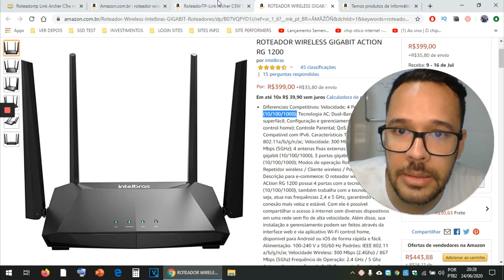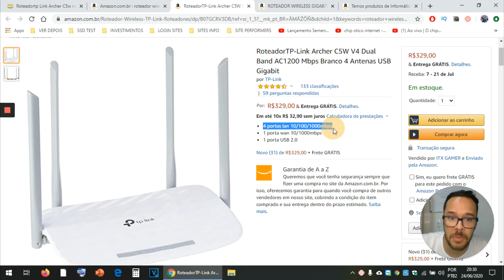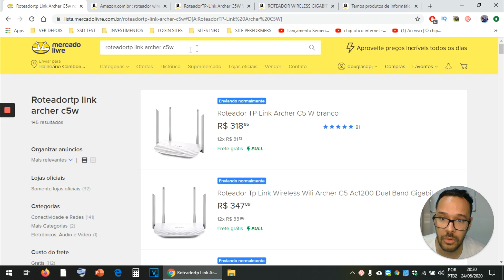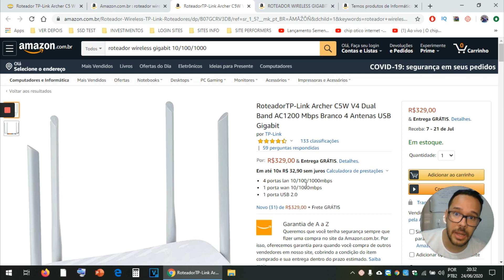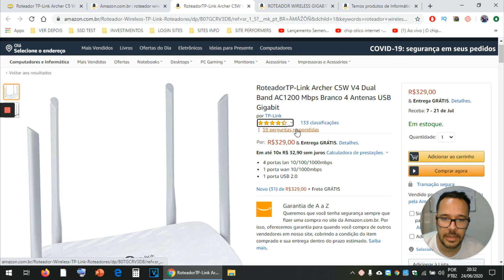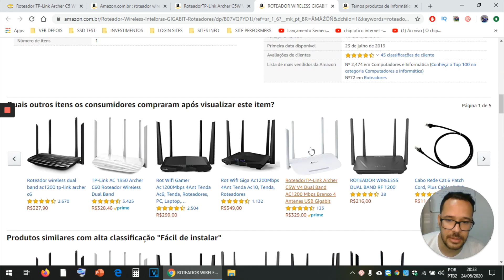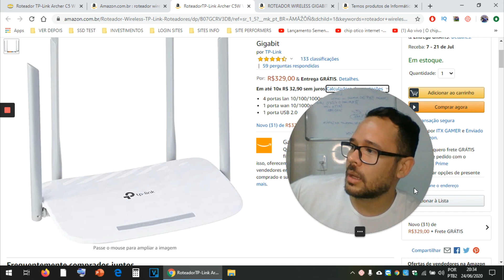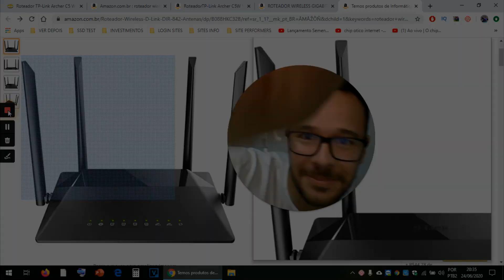QUAL O MELHOR ROTEADOR DE 2020 ?